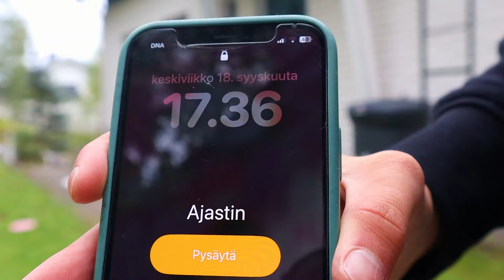PUTTI- JA HEITTOTREENI | OSA 3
Tässä videossa kerron, miten putti ja heitto on edennyt selästä kuntoutumisen aikana. Käyn läpi muutaman puttitreenivariaation ja käyn lähäritreenillä.

Toivottavasti tykkäätte!